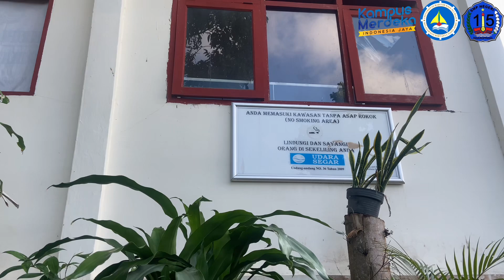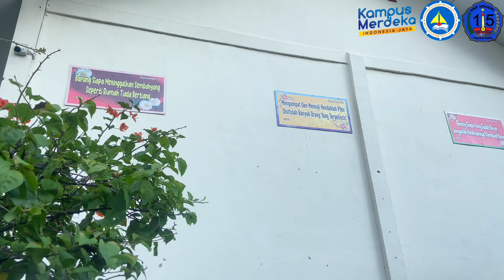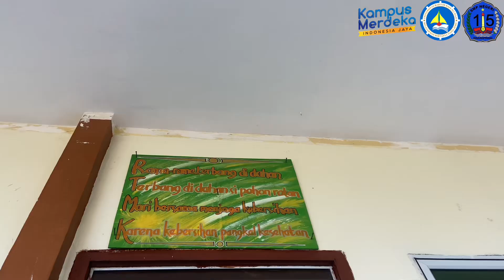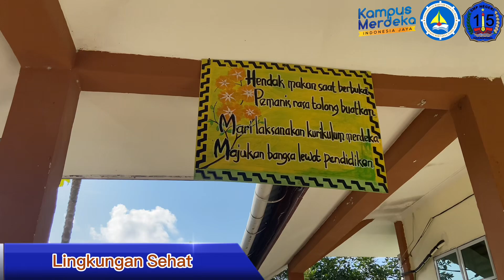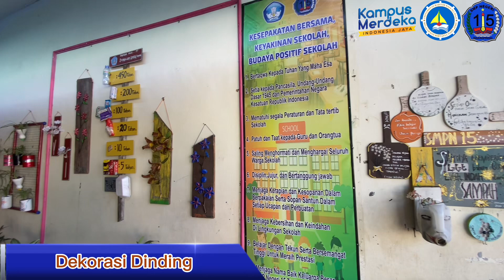Profil SMP NEGERI 15 Tanjungpinang